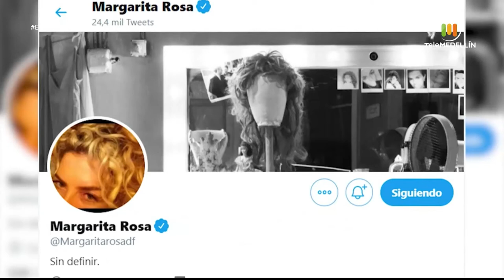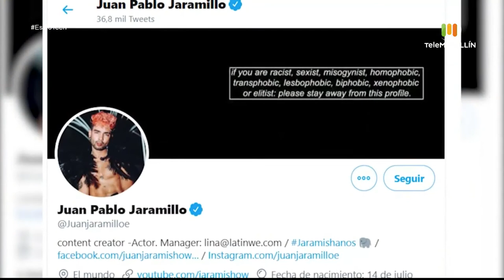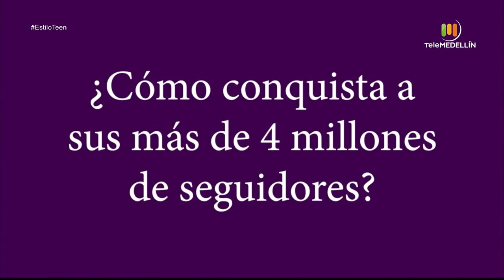ESTILO TEEN 22 DE NOVIEMBRE [Programa Completo] Telemedellín